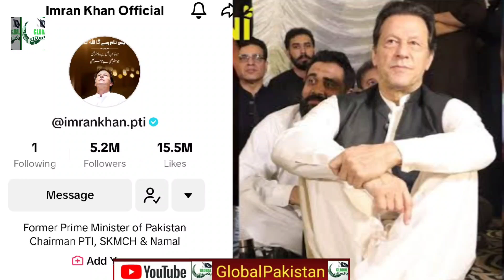Imran Khan On TikTok Sets Guniese Book Of World Record